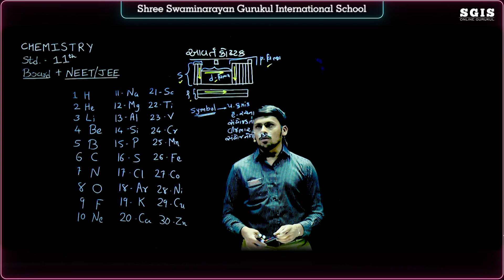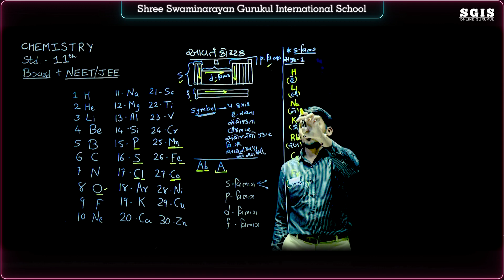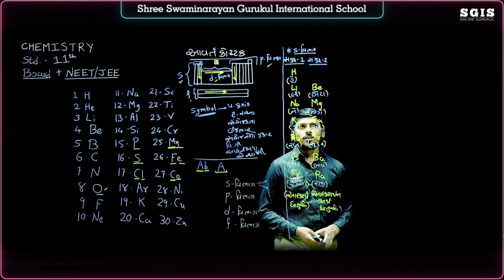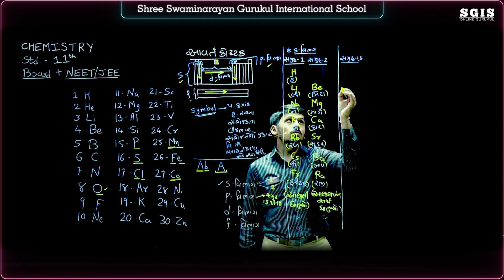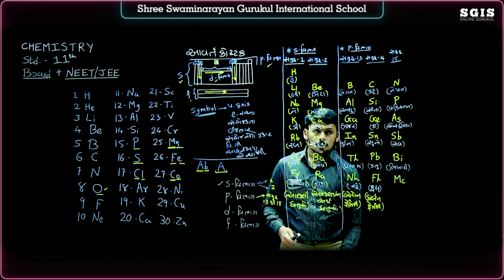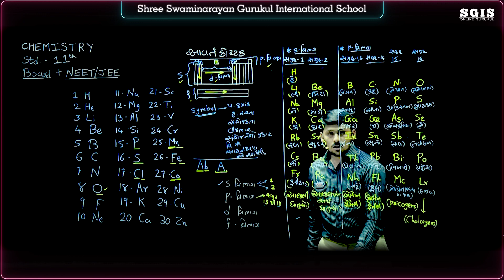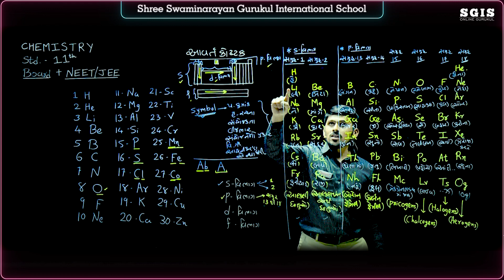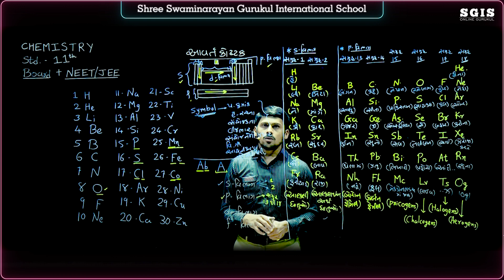SGIS | 11 Sci. Chem | તત્વો નું વર્ગીકરણ અને ગુણધર્મોમાં અવર્તીત્તા | Part 1 | Ft.Mavani Sir | G249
SGIS | STD 11 Sci. Chemistry | તત્વો નું વર્ગીકરણ અને ગુણધર્મોમાં અવર્તીત્તા  |  Part 1 | GSEB | Ft.Mavani Niraj Sir | G249

* Junagadh Gurukul
* Surat Gurukul
* Hyderabad Gurukul
* Taravada Gurukul (The Birthplace Of Shastriji Maharaj)
* Navsari Gurukul
* Mumbai Gurukul
* Bangalore Gurukul
* Narmada Gurukul - Nilkanth dham Poich
* Gyanbag Gurukul
* Gulbarga Gurukul
* Bidar Gurukul
* Vadodara Gurukul
* Raipur Gurukul
* Morbi Gurukul
* Vidyanagar Gurukul
* Bhayavadar Gurukul
* Keshod Gurukul
* Una Gurukul
* Solapur Gurukul
* Jadcherla Gurukul
* Vijayawada Gurukul
* Nagpur Gurukul
* Bhavnagar Gurukul
* Ratanpar Gurukul
* Delhi NCR
* Jamnagar Gurukul

* Dallas Gurukul
* Phoenix Gurukul
* New Jersey Gurukul
* Chicago Gurukul
* Atlanta Gurukul
* Los Angeles Gurukul
* Toronto Gurukul
* Melbourine Gurukul
* SpringField Gurukul